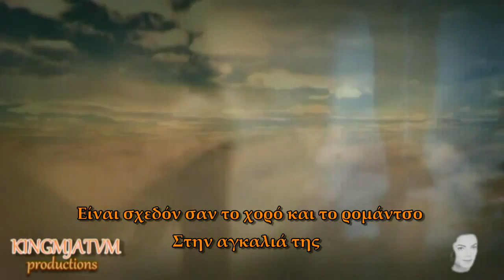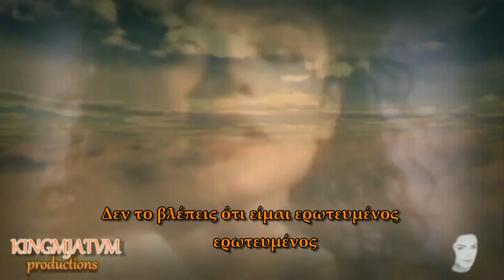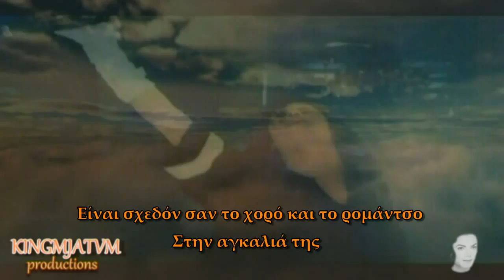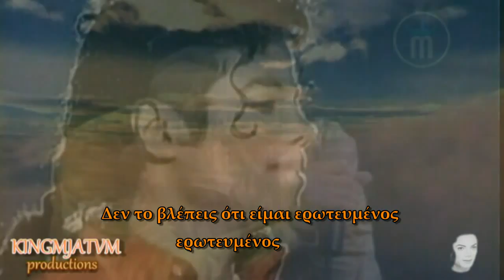Michael Jackson Beautiful Girl Greek subtitles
Michael Jackson Beautiful Girl by KINGMJATHINA Greek subtitles

Disc - The Ultimate Collection (Michael Jackson album)

Translation/michaelicius1

The Ultimate Collection is a limited edition box set of Michael Jackson's music, consisting of four audio CDs and one DVD. Selling over a million copies[3], the DVD marked the first appearance of Live in Bucharest: The Dangerous Tour, which was later released as an individual title in 2005.

Album information

Much of the music is drawn from the height of Jackson's career, particularly from the principal seven albums: Off the Wall, Thriller, Bad, Dangerous, HIStory: Past, Present and Future, Book I, Blood on the Dance Floor: HIStory in the Mix and Invincible. Notable tracks on the box set include the first release of the demos of songs such as "P.Y.T. (Pretty Young Thing)", "Shake a Body", "Cheater" and the original demo of "We Are the World" featuring Jackson as a soloist. The set also contains 8 unreleased songs, including "In the Back", "Beautiful Girl", "The Way You Love Me" and "We've Had Enough", all written by Jackson.

The song "The Way You Love Me" was remixed for the posthumous album Michael with the title "(I Like) The Way You Love Me", and was released as a single on July 8, 2011.